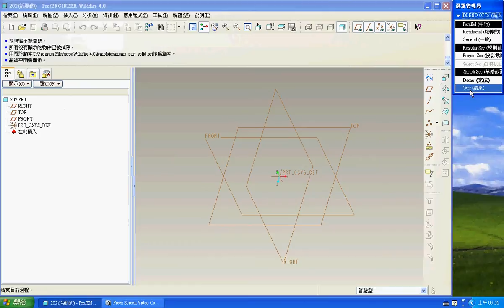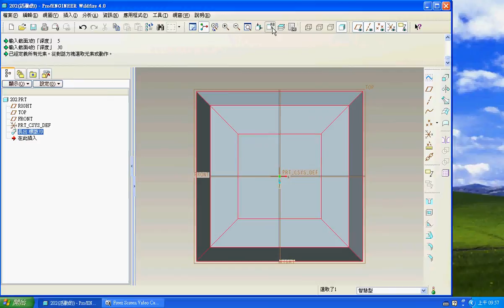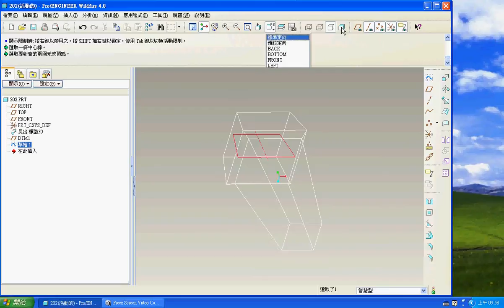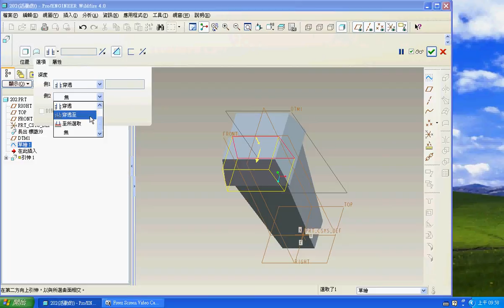TQC PRO/E 實用級技能檢定 202